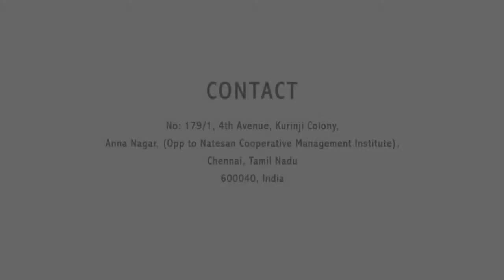Knee Replacement for Rheumatoid Arthritis - Dr Raj kanna, Pioneer in Digital Knee Surgery, Chennai.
Appointment Details

Consultation Address
1) Porur Clinic:

        Dr Raj Kanna Knee and Ortho Clinic
        The Miracle, 21B, Sakthi Nagar Main Rd,
        Sakthi Nagar, Porur, Chennai.
       (Opp to Super Saravana Stores - Porur)

2) Anna Nagar Clinic:

        No: 179/1, 4th Avenue, Kurinji Colony
        Anna Nagar, (Opp to Natesan Cooperative
         Management Institute) Chennai.

3) Velachery Prashanth Super Speciality Hospital:

        Dr Raj kanna (Orthopaedic Consultant)
        No.36 & 36A, Near Vijaya Nagar Bus Stand,
        Velachery, Chennai.